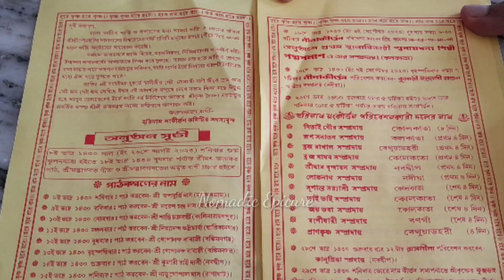Mandir Near Kolkata ll Maa Kali Mandir Ranaghat ll Cooprs Camp Mandir ll Aug 23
পথনির্দেশ
রানাঘাট স্টেশনের চার নম্বরের দিক থেকে বেরিয়ে টোটো ধরে আপনারা পৌঁছে যেতে পারেন এই কুপার্স বাজার কালী মন্দিরে ভাড়া লাগবে 15 টাকা প্রতি জন সময় লাগবে 15 মিনিট ll

KEY WORDS
Ranaghat
kalimandir
maakali
Maatara
MahaNirvan Math
Kalighat
Nitananda
Nitananda SebaAshram
Nitananda SebaAshram Ranaghat
Ranaghat bhog
Nitai Gouranga
rashbari
belur rashbari
belur rashbari booking
lal baba
lal baba Ashram
Belur lal baba
Belur lal baba ashram
Anandamayee kali mata mandir
Uluberia kali mandir
Ganga side mandir
Belur Rashbari Radhakrishna Mandir
Belurmath
Pareshnath mandir
Pareshnath jain mandir
kolkata Shitalnathji mandir
Dadabari ji mandir
Mahavir swami mandir
Sree Anukul Thakur Satsangh
Rathyatra 2023
Maa Mangal chandi mandir
Behala Mata Vaishno devi temple Kolkata Shyam Mandir Behala
Jin mata temple
Behala Chandi Mandir
Bhairavnath temple in behala
Behala Chandi tala mandir
one day tour from kolkata weekendtripnearkolkata​
lowbudgettouristplace​ weekenddestinationnearkolkat​a
weekendtrip​
Bakkhaliseabeach
Bakkhalitourguide
Ranchitour
Jagannath Dham Yatra
Gupta Vrindavan Puri